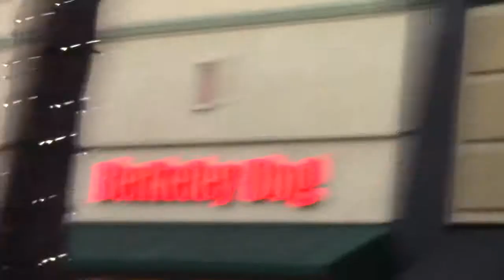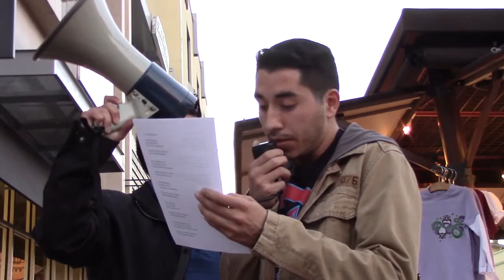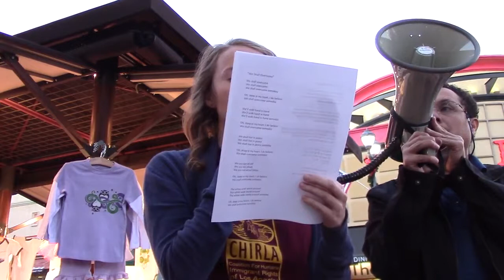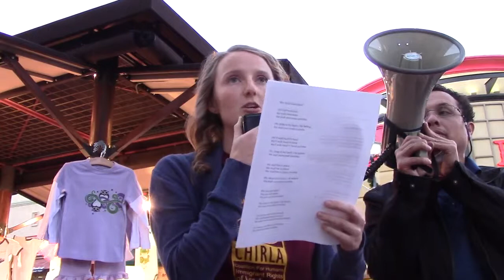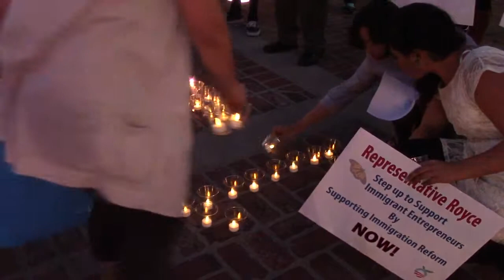2013 11 08 Candlelight Vigil for Roadmap to Citizenship at Ed Royce%27s Office